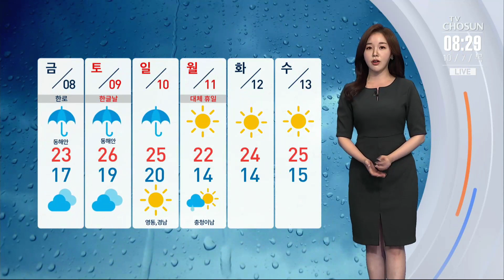낮까지 중부 중심 가끔 비…오전까지 호남·경남 안개 주의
현재 중부지방을 중심으로 산발적인 비가 내리고 있습니다.

낮까지 오락가락 이어지겠는데요, 양이 많지는 않겠습니다.

중부와 전북북부,경북북부내륙 지역에 5에서 20mm 정도가 예상됩니다. 한편 호남과 경남을 중심으로 출근길 안개를 조심하셔야겠습니다.

오전까지 가시거리 200m 이하의 짙은 안개가 끼겠는데요, 교통 안전에 각별히 신경쓰셔야겠습니다.

오늘 중부와 호남,경북은 대체로 흐리겠고 경남과 제주는 가끔 구름만 많겠습니다.

기온도 지역별로 차이를 보이겠는데요, 한낮 기온 서울 22도 청주 25도로 중부지방은 25도를 밑돌겠지만 광주 27도 대구 28도로 비가내리지 않는 남부지방을 중심으로는 평년기온을 웃돌겠습니다.

내일과 토요일에는 동해안 지역을 중심으로 비가 내리겠고 일요일에는 전국 대부분 지역에 비가 내릴 전망입니다. 날

씨였습니다.